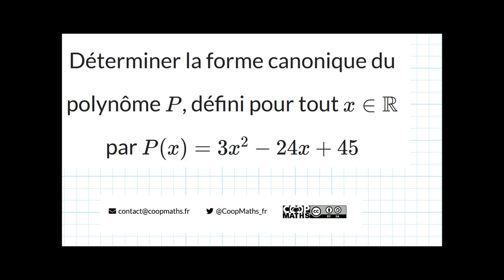forme canonique d'un polynôme du second degré